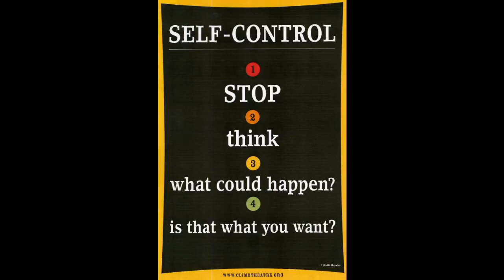SELF CONTROL REMIXNS MUSICCENTER EDITED by Namal